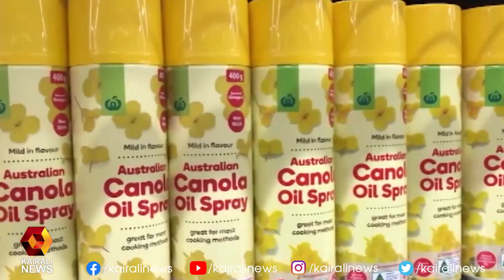മനോഹരക്കാഴ്ചയൊരുക്കി കനോലപ്പാടങ്ങൾ | Canola | Australia | Kairali News